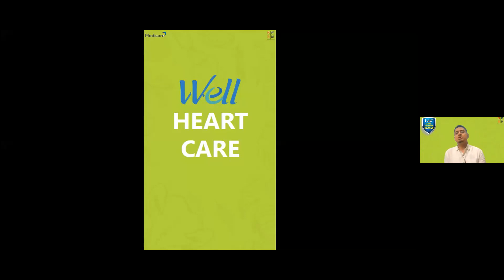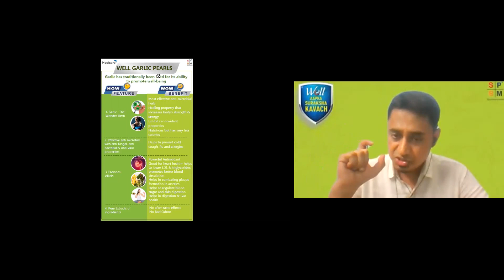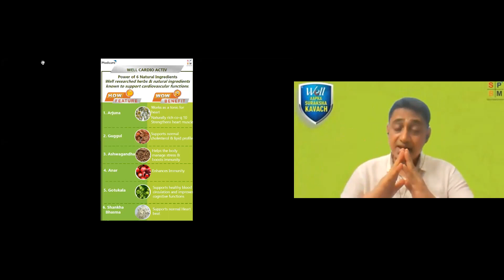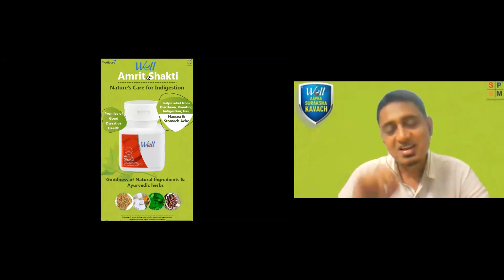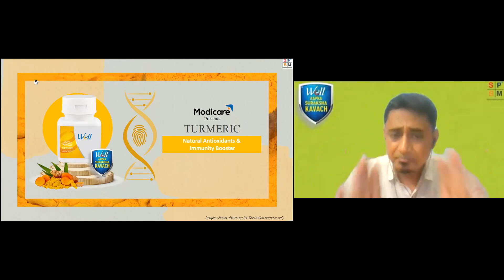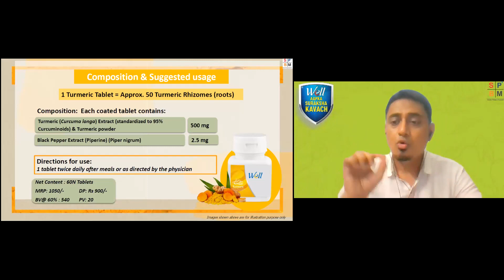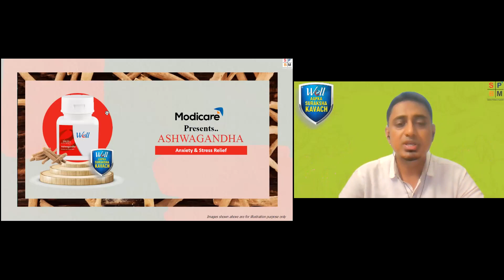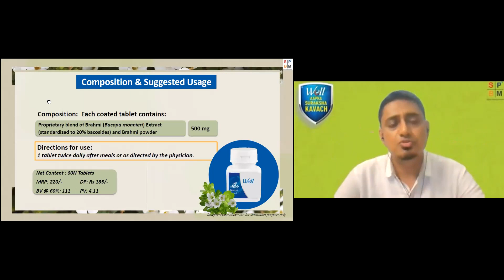WELL PRODUCT TRAINING BY SUBHANKAR MAZUMDER|MODICARE| CHANDAN CHATTERJEE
In this video Mr. Subhankar Mazumder our  RPT of East will fill you with the knowledge of our Modicare's Well Product. This will increase your Knowledge and therefore your business.
This video include products:
1. Garlic Pearl
2. Cardio Activ
3. Amrit Shakti
4. Pudina with Tulsi
5. Turmeric
6. Tulsi
7. Ashwagandha
8. Brahmi